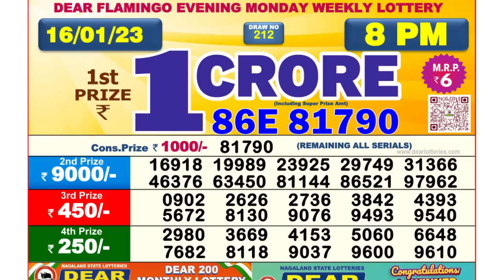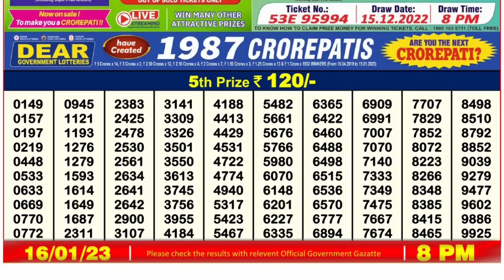🔴 Lottery Sambad Live 08:00pm 16/01/2023 Evening Nagaland State Dear Lottery Result Pdf Download